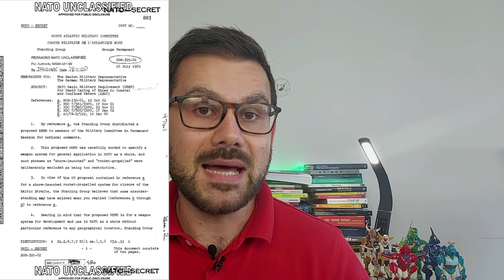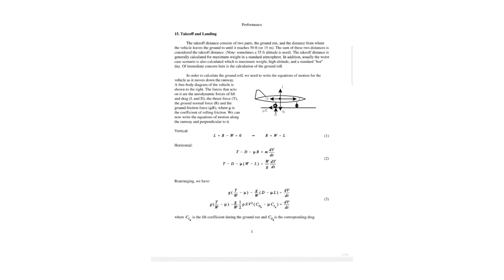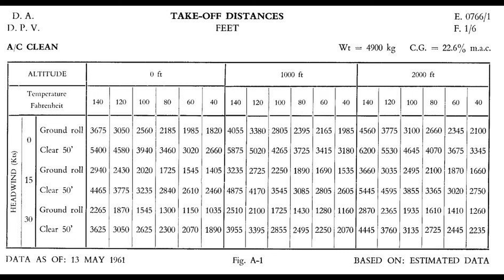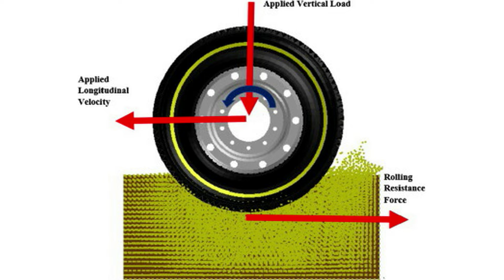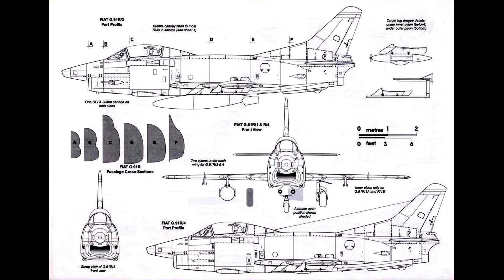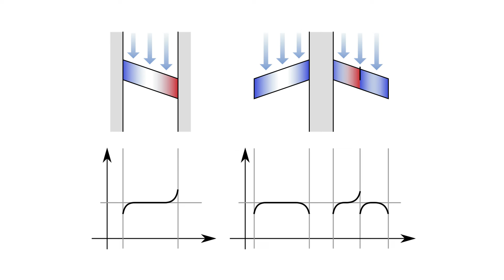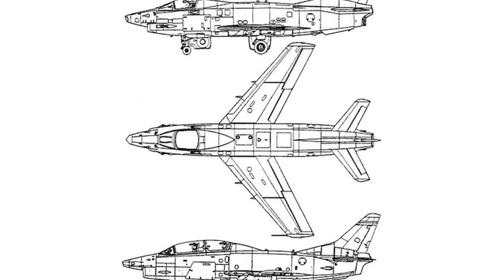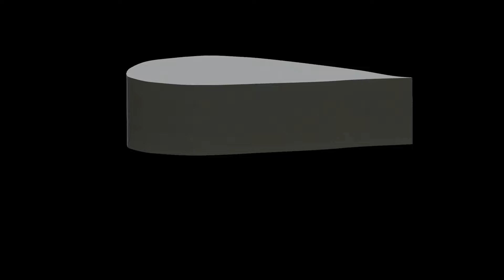G.91R: Storia e Progettazione di un Jet da Combattimento Italiano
In questo video, scopriremo insieme la storia affascinante e l'ingegneria rivoluzionaria del G.91R, uno dei jet da combattimento più iconici dell'@AeronauticaMilitareOfficial .

Esploreremo i segreti dietro la sua progettazione unica, riveleremo la genialità degli ingegneri che l'hanno creato, e tracceremo la sua notevole impronta nella storia dell'aviazione. Dalle sue radici nel clima di tensione della Guerra Fredda, fino alla sua evoluzione nel panorama aeronautico internazionale, il G.91R ha lasciato un segno indelebile nel mondo dell'aviazione.

Attraverso ricostruzioni in 3D, filmati d'archivio rari e analisi tecniche dettagliate, 'Diario di un G.91R' promette di offrire una nuova prospettiva sul G.91R. Questo non è il solito documentario sull'argomento, ma un viaggio emozionante e informativo che vi farà apprezzare il G.91R come mai prima d'ora.

Per chiunque volesse supportarmi al fine di avere contenuti sempre di più alta qualità potete farlo con uno dei metodi seguenti:

- Donazione tramite un SUPER Grazie, premendo il simbolo del Cuore sotto al video.

Vi ringrazio infinitamente per l'affetto che mi dimostrate. Spero di ricambiare mettendo sempre il massimo impegno, passione e dedizione nella realizzazione di ogni contenuto.

Consiglio di lettura: "Le 7 abitudini per influenzare chiunque" un libro scritto da mio fratello, Ufficiale della Marina Militare e pilota di SH-90, in cui racconta, attraverso la sa esperienza, che cos'è la leadership e come essa sia collegata all'importanza di avere un'attitudine positiva verso se stessi e verso gli altri:

Capitoli:
00:00 - Introduzione
01:12 - Concorso NATO
06:42 - Distanza di decollo
10:19 - Decollo da piste semi-preparate
17:36 - Peso del velivolo
20:41 - Velocità massima
25:36 - Protezione del pilota
26:22 - Manovrabilità
28:02 - Manutenzione
29:15 - Vittoria e critiche